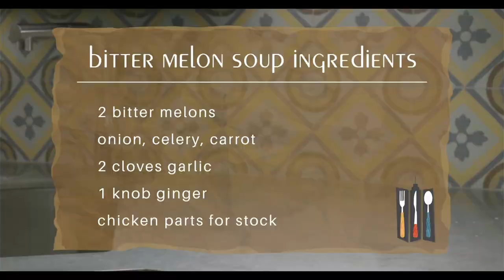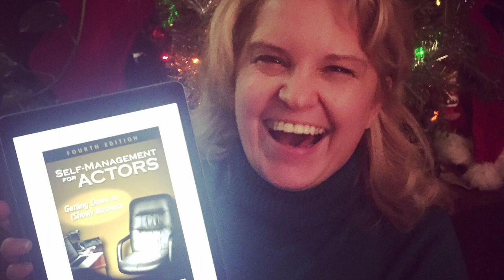Laura Loves NY: Constance Cooks at Bethesda Fountain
I've always loved Bethesda Fountain in Central Park, and when actress-writer-producer Constance Zaytoun told me it was her favorite spot, I had to meet her there! Constance shares some highlights from her delicious award-winning series, Constance Cooks, as well as a trip down memory lane with Angels in America.

Special thanks to Brent Katz for directing and filming this episode, Rosalie Tenseth, who directed the pilot of "Constance Cooks," Bonnie Gillespie for Self-Management for Actors and Get in Gear for the Next Tier, Eliane Amherd for her original music in "Constance Cooks," and Andy Monroe who wrote the groovy theme song for "Laura Loves NY." You all rock!

Hosted and edited by yours truly, Laura Daniel.